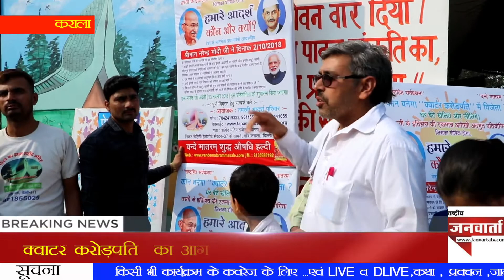कौन बनेगा क्वाटर करोड़ पति में विजेता ....... JANVARTA TV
PRSENTED BYJANVARTA TV